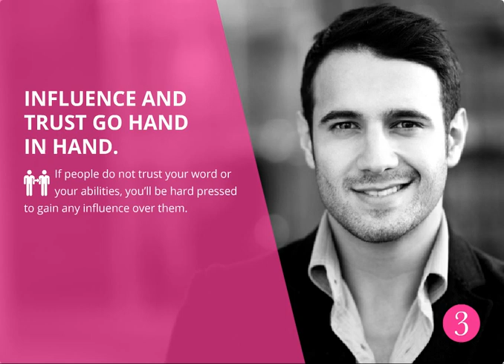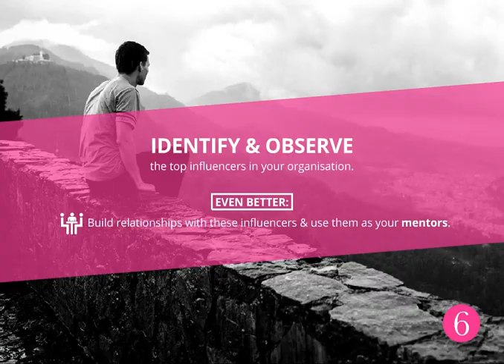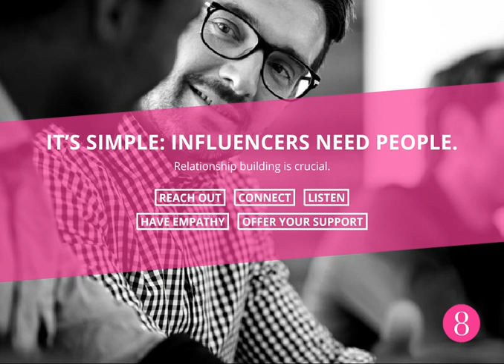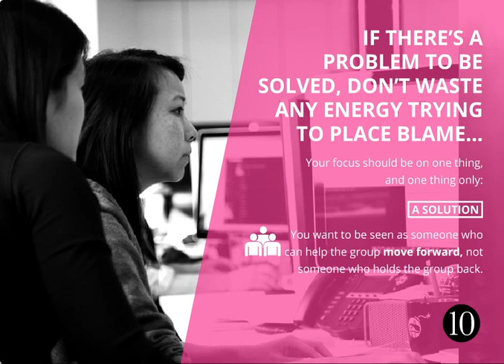12 Ways to Increase Your Influence at Work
12 Ways to Increase Your Influence at Work. Author: GetSmarter.

To succeed in your career, you need a strategy for sending out ripples of influence. Here are 12 ways you can start doing just that.

Transcript of "12 Ways to Increase Your Influence at Work"

1. WAYS TO 12INCREASE YOUR INFLUENCE AT WORK
4. in·flu·ence noun “the capacity to have an effect on the character, development, or behavior of someone or something, or the effect itself” In business today, influence is power. But increasing your level of influence in the workplace requires some careful groundwork...
5. DETERMINE WHAT YOU ARE TRYING TO ACHIEVE. 1
7. WHAT ARE YOUR GOALS? WHERE DO YOU WANT TO BE IN 5 YEARS TIME? HOW ARE YOU GOING TO GET THERE? Understanding where you are at present, and where you want to be in the future, will help you focus your energy in the right places. 1
8. KNOW YOUR WORTH. 2
11. THERE IS AN INHERENT LEVEL OF INFLUENCE THAT COMES WITH YOUR ROLE OR JOB TITLE... But instead of seeing this as your influence boundary, see it as your influence starting point. BE CONFIDENT IN WHAT YOU HAVE TO OFFER Your knowledge, experience & passion can (and should) be used to your advantage. 2
12. IT’S A MATTER OF TRUST. 3
15. INFLUENCE AND TRUST GO HAND IN HAND. If people do not trust your word or your abilities, you’ll be hard pressed to gain any influence over them. HOW DO YOU CULTIVATE TRUST? By being open & honest at all times. 3
16. CONSISTENCY IS KEY. 4
20. 4 IF YOU EXECUTE TASKS ACCURATELY, ON TIME, EVERY TIME... People will see you as someone they can rely on. The same goes for how you interact with people. If you consistently display good leadership qualities, your influence will increase. ALWAYS REMEMBER: Actions speak louder than words. So if you say you’re going to do something, be sure to deliver.
21. STICK TO YOUR VALUES. 5
23. HAVING INTEGRITY AND STICKING TO YOUR MORAL VALUES WILL SPEAK TO YOUR STRENGTH OF CHARACTER. INFLUENCERS DON’T BUCKLE UNDER PRESSURE. They do the right thing – always. 5
24. LEARN FROM THE BEST. 6
26. 6 IDENTIFY & OBSERVE the top influencers in your organisation. EVEN BETTER: Build relationships with these influencers & use them as your mentors. 6
27. SHOW YOUR APPRECIATION. 7
29. 7 NOBODY EVER GOT TO THE TOP WITHOUT A LITTLE HELP ALONG THE WAY. SHOW GRATITUDE AND APPRECIATION. Especially to those who have supported you. Because being a credit “hog” is the quickest way to lose that support again.
30. GET PERSONAL. 8
37. 8 IT’S SIMPLE: INFLUENCERS NEED PEOPLE. Relationship building is crucial. REACH OUT CONNECT LISTEN HAVE EMPATHY OFFER YOUR SUPPORT
38. DON’T JUST STAND THERE. 9
44. YOU CAN’T JUST WAIT AROUND, expecting your influence to be acknowledged through some form of cosmic or karmic power. You have to be proactive about it. MEET NEW PEOPLE TRY NEW THINGS NEVER STOP LEARNING 9
45. FOCUS ON SOLUTIONS. 10
48. IF THERE’S A PROBLEM TO BE SOLVED, DON’T WASTE ANY ENERGY TRYING TO PLACE BLAME... Your focus should be on one thing, and one thing only: A SOLUTION You want to be seen as someone who can help the group move forward, not someone who holds the group back. 10
49. OWN YOUR ACTIONS. 11
51. 8 ONE OF THE GREATEST TRAITS OF ANY INFLUENCER IS THE ABILITY TO TAKE RESPONSIBILITY FOR THEIR ACTIONS. INFLUENCERS ARE ABLE TO LEARN FROM THEIR MISTAKES They don’t wallow in self-pity, they come back fighting. Being able to motivate yourself in this way, also motivates those around you.
52. CONSIDER THE DIFFERENT INFLUENCING STYLES. 12
62. AS A FINAL THOUGHT... Leadership is not about a title or a designation. It’s about impact, influence and inspiration. Impact involves getting results, influence is about spreading the passion you have for your work, and you have to inspire teammates and customers. – Robin S. Sharma writer, speaker and leadership expert